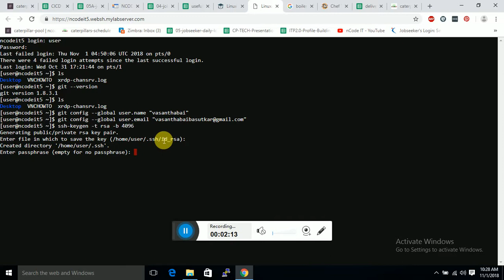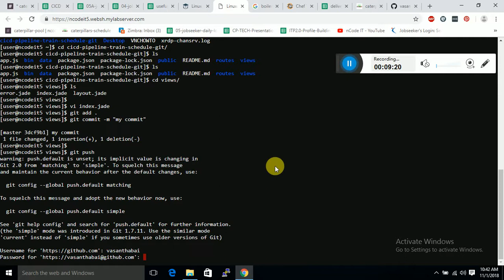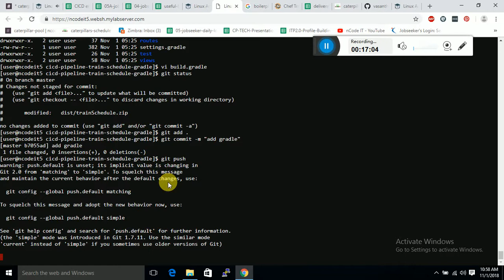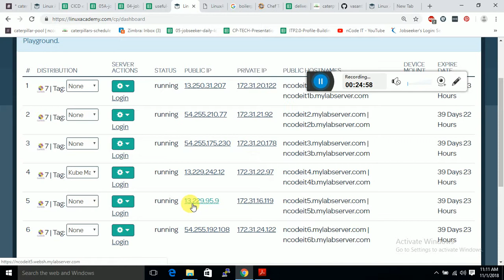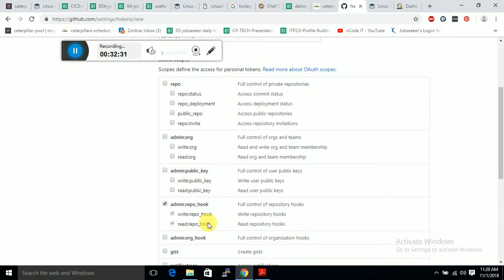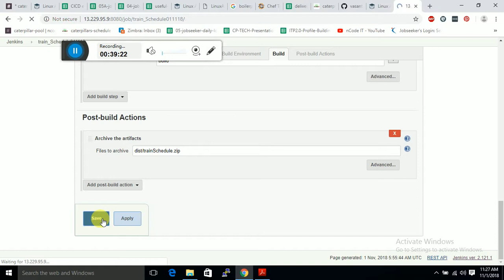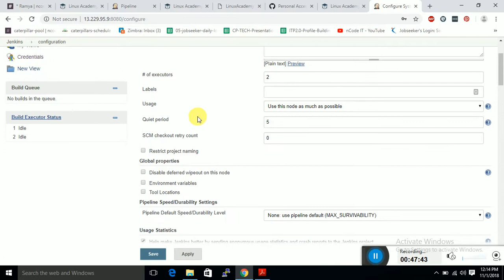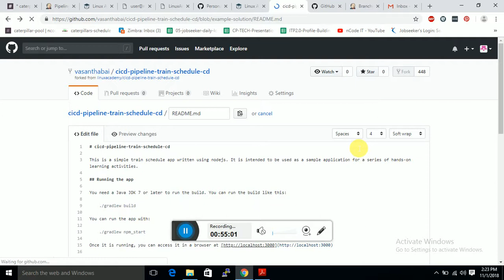20181101 cicd implementation